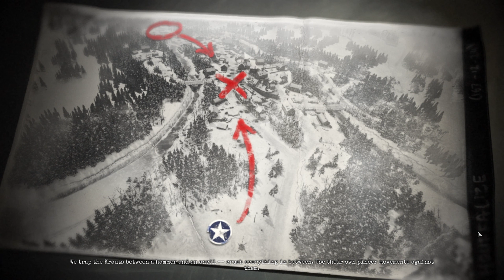Company of Heroes 2: Ardennes Assault - Gameplay Walkthrough Part 6 - Houffalize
Welcome

⭐ - 100% Completion - ⭐

⭐ -  No Commentary  - ⭐ - Enjoy - ⭐

Company of Heroes 2 is a real-time strategy video game developed by Relic Entertainment and published by Sega.

Company of Heroes 2: Ardennes Assault is the expansion pack developed by Relic Entertainment and published by THQ.

The single-player Campaign of Ardennes Assault takes place in the Battle of the Bulge, a brutal conflict on the Western Front lasting from December 1944 to January 1945. Although the campaign is non-linear, allowing players to pick their own conflicts, there are several historical missions available for play. The campaign is considered to be more difficult than the Soviet campaign, as you are not only struggling against the formidable OKW, but with a limit to company strength.

Developer

⭐ - ⭐     Relic Entertainment

Publisher

⭐ - ⭐     Sega

Series

Platform(s)

⭐ - ⭐     Linux
⭐ - ⭐     Microsoft Windows
⭐ - ⭐     OS X

Release Date

Genre

⭐ - ⭐     Real-Time Strategy

Mode(s)

⭐ - ⭐     Multiplayer
⭐ - ⭐     Single-Player

⭐ - ⭐     Follow your own star.